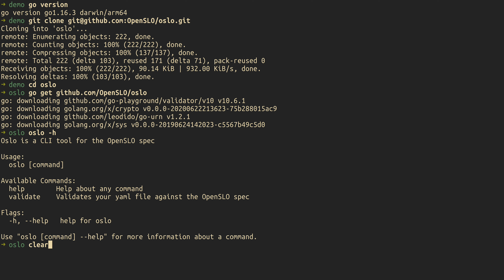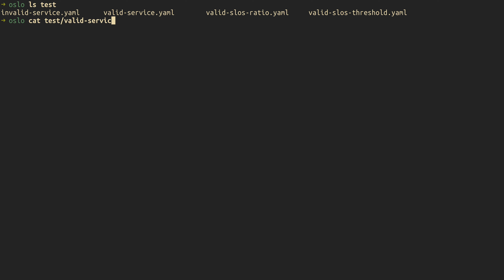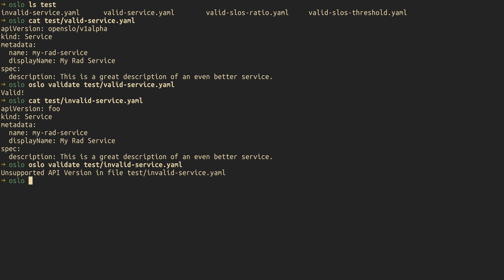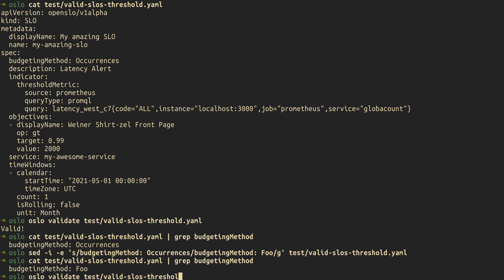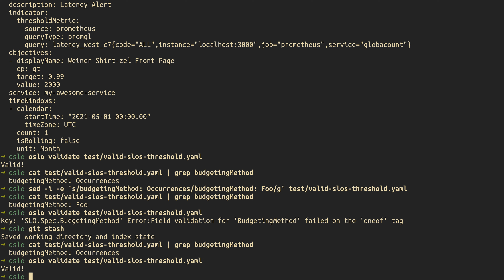OpenSLO Oslo Validation Demo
OpenSLO is a service level objective (SLO) language that declaratively defines reliability and performance targets using a simple YAML specification.

In this demonstration, you'll see how to use the oslo validate command to ensure your SLO YAML is OpenSLO compliant.